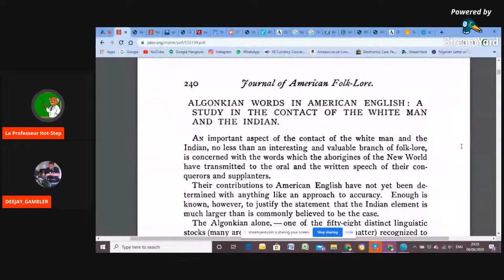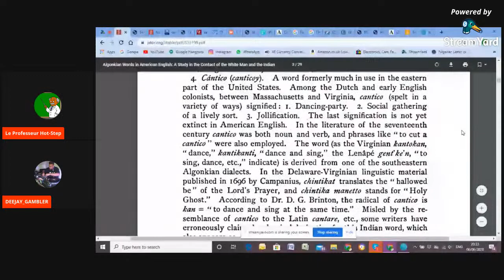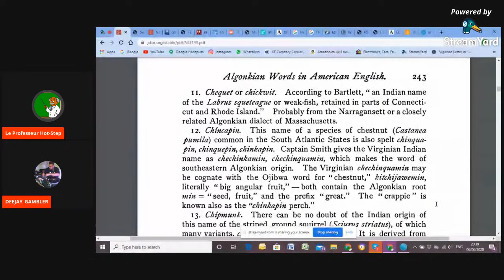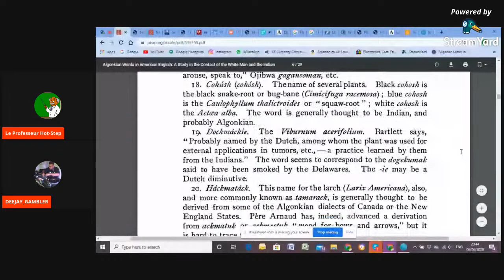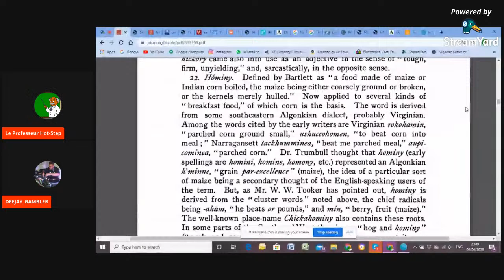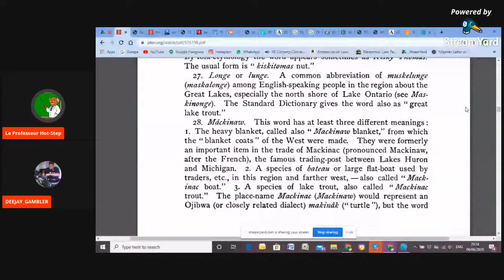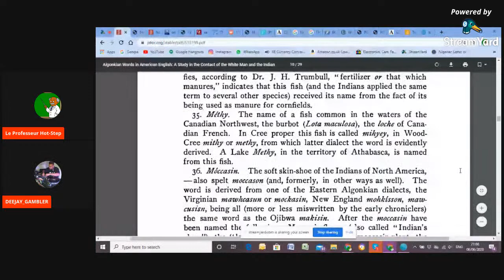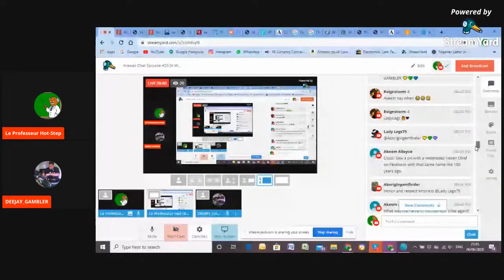Arawak Chat Episode #23 [A WAY WITH WORDS - PART 1] w/ Copper Hot-Step & DJ Gambler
Taiguey [Good day] to you!!! Thank you for taking the time to come on my channel. This is Arawak Chat, a constructive dialogue involving myself Copper Hot-Step and my team the ICCC (International Carib Copper Council). We are members of a mutual council of other like-minds of the Americas. In this presentation we take a look at some of the words that have origins within American Indian languages that are now commonly used in everyday speech in modern languages such as English, French and Spanish. What causes languages to 'die' or become distorted? How have certain words and terms pertaining to the Americas come about?

I am not Black, Black-British, Afro-Caribbean, or any other social terms deemed to fall under colourable law. I am an original autochthonous inhabitant of The Americas - an 'AMERICAN' as stated by the Noah Webster's 1828 dictionary explicitly describing an 'AMERICAN' as:

Black's Law Dictionary (4th Edition):
INDIANS. The aboriginal inhabitants of North
America. Frazee v. Spokane County, 29 Wash.
278, 69 P. 782

I do not consent for any of my intellectual property to be used maliciously, precariously nor out of context by ANY third parties, corporations or persons whatsoever.

With the distribution of this video I hereby retain my Unalienable Rights being those which God gave to man at the Creation, once and for all. By definition, since God granted such rights, governments CAN NOT TAKE THEM AWAY.

**FAIR USE** Excerpts of copyrighted material may, under certain circumstances, be quoted verbatim for purposes such as criticism, news reporting, teaching, and research, without the need for permission from or payment to the copyright holder.

 - No Prejudice, all Unalienable Rights reserved now and forever more.